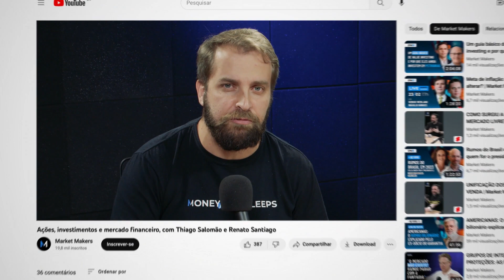O que Adriano Pires MUDARIA como presidente da Petrobras? | Market Makers #63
Adriano Pires explica em detalhes as mudanças que faria, caso se tornasse presidente da Petrobras.

Corte: O que Adriano Pires MUDARIA como presidente da Petrobras? | Market Makers #64
Episódio: Petróleo: o futuro da Petrobras e os riscos da transição energética
Convidados: Adriano Pires, diretor do CBIE